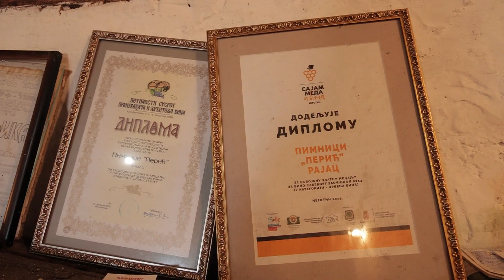Sasvim prirodno: Kamen na srcu, drugi deo (Jovan Memedović)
Naš tim putuje Srbijom, Crnom Gorom, Balkanom i svetom. Bili smo na Islandu, Grenlandu, Svalbardu, u Sibiru, Laponiji, Norveškoj, Tadžikistanu, Kirgistanu, Kolskom poluostrvu, itd. Cilj nam je da kameru odnesemo na mesta na kojima je retko ili nikada pre bila, da damo glas onima koji se retko čuju, da zabeležimo predele koji se retko viđaju, ali pre svega da ispričamo priče o načinima života koji su u skladu sa prirodom. Kroz tradiciju i kulturu naroda najbolje se vidi neraskidiva veza između čoveka i sredine u kojoj živi. Naše priče su dokumentovane da vas podsećaju na tu vezu i da vam ne dozvole da se od prirode otuđite. Prva TV emisja Sasvim Prirodno nastala je 2003. godine i od tada do danas stvorili smo od vise od 300 epizoda. Svake godine nastane vise od 20 novih koje se, uz isto toliko repriznih na godišnjem nivou, emituju svake nedelje na prvom programu Radio Televizije Srbije od 18:25h i na zvaničnom YouTube kanalu. Copyright: RTS